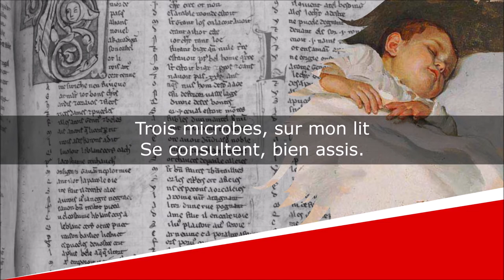Trois microbes - Poésie - Jean-Louis Vanham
Trois microbes
Poésies

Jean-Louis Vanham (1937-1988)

Lecture : AB
Portrait de couverture : Edward John Poynter
Illustration de fond : Vaclav Maly

Texte :
Trois microbes, sur mon lit
Se consultent, bien assis.

L’un s’appelle Scarlatine
Il parle d’une voix fine.

L’autre s’appelle Rougeole
Et prend souvent la parole.

Et le troisième, Oreillons,
Ressemble à un champignon.

Ils discutent pour savoir
Lequel dormira ce soir

Dans mon petit lit blanc
Mais fuyons tant qu’il est temps !

Ces trois microbes ma foi,
Dormiront très bien sans moi.